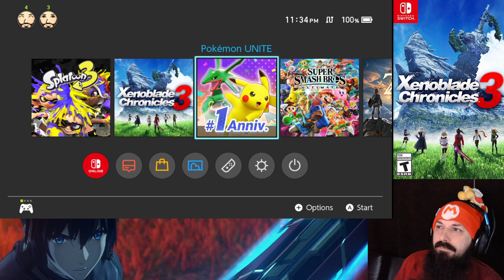XC3 Challenge Battles and Splatoon 3 Online!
Finished all Nopon Archsage Challenge Battles with S or A grades! Had to fight a bit of RNG near the end, but still got S on the final Hard Difficulty Battle! Went onto Splatoon 3, and earned some money for the jacket I ordered!